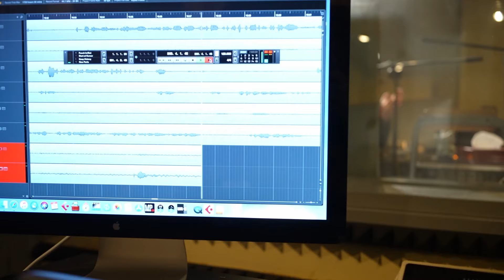DUCTUS CAST #8 | Barbora Laurencie Vágnerová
Tohle je podcast kočovné divadelní družiny Ductus Deferns, ve kterém si povídáme s kamarády a lidmi z divadelního a uměleckého prostředí. Zpovídá Petr Matyáš Cibulka.

Tentokrát je hostem Barbora Laurencie Vágnerová, herečka, zdravotní klaun, zpěvačka, učitelka a zakládající členka Ductus Deferens.

Kamera: Kryštof Jakobe
Střih: Kryštof Jakobe, Petr Matyáš Cibulka
Zvuk: Pavel Holý (nahrávací studio Švandova divadla)
Produkce: Judit Brodská
Sítě: Kateřina Doubravová

Speciální poděkování Švandovu divadlu na Smíchově.